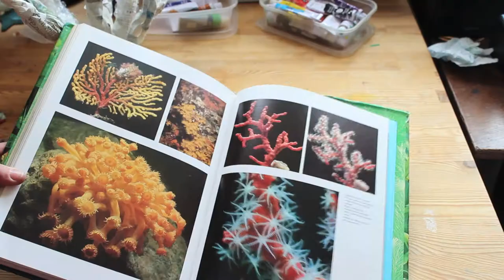Scribble & Sketch (at home) Create a Coral Sculpture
Using basic materials found at home - newspaper, masking tape, and paints you can follow this video to create your own coral sculpture.

Step 1. Have a empty tape roll ready to use as your base.  Use two layers of newspaper sheets together and roll into a long sasuage length.

Step 2. Scrunch and twist the newspaper into a curved coral tentacle. Tape the edge to the inside of the empty tape roll.

Step 3. Add another 3 or 4 tentacles, using the same method, roll and scrunch newspaper and tape to the inside of the roll.

Step 4. Cut a toilet roll tube in half to slot inside your base. This is for extra support and will allow you to add mini tentacles inside.

Step 5. Stuff newspaper balls to fill in any gaps on the inside so your tentacles are snug and supported.

Step 6. Masking tape any other wobbly areas to give it more strength and twist the tentacles as you go.

Step 7. (Optional) Add small bits of bubble wrap to add texture to your tentacles.

Step 8. Choose bright colours to paint your coral, add spots or stars to bring it to life.

If you want to share your coral sculpture send us a photo to Instagram @vickyartworkshops and @RWABristol